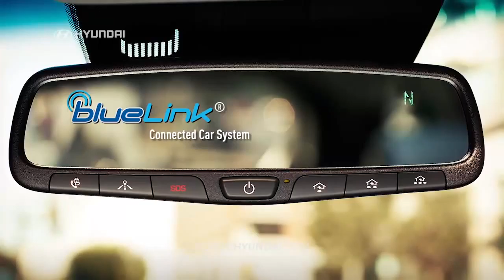hdaa korum 2016 hyundai santa fe sport overview